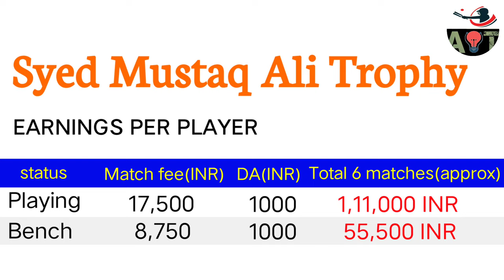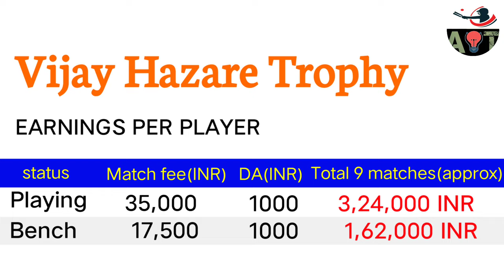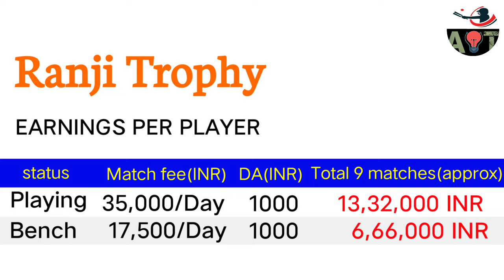Cricketers Ko Kitna Salary Milta Hai | Ranji Trophy Fees | Domestic Cricket Tournament Fees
salary of domestic cricketers in India | Ranji trophy fees | Indian Domestic Cricketer Salary | Domestic Tournament Fees

Hey Guyz,in this video we are gonna discuss about the salary of domestic cricketers in India, recently BCCI raised Domestic Cricket Tournaments fees.
After going through this helpful video you will get the knowledge about Ranji trophy players salary,Syed Mustaq Ali trophy fees and vijay hazare trophy fees.

CHEAP AND BEST CRICKET BATS

SS master
Bas vampire
Spartan msd edition
GM neon apex
NB dc 480